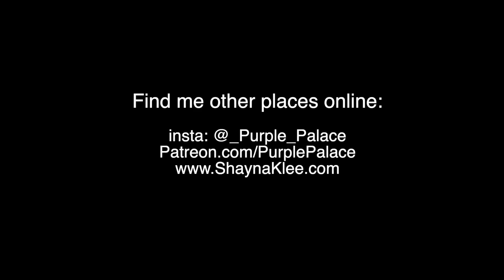A raw & honest chat about life lately - relationships, setting boundaries, work/life balance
opening up about some life struggles lately & big breakthroughs. Lets expand, grow and learn together.

Hello sweet friends! Todays video is a heart to heart where I get raw and honest with you and chat about life. I have been going through a bit of a spiritual glow up lately (so grateful) and so a lot of things have come to the surface and made me rethink why I attract certain friendships, work related struggles, etc. I feel like I can be vulnerable and talk about these things with you in hopes that we can learn together. Perhaps some of you are also empaths and feel things deeply or maybe you are Artists struggling with confidence. In any case, I want you to know I love you and your not alone! Lets keep healing our hearts and becoming the best versions of ourselves. It's a journey. I love you, thank you for being my friends and holding space for me today and every week over these last years.

spotify:user:ck2z6tyak6s8ygfnt8o5yxnbeno longer apologizing for existing